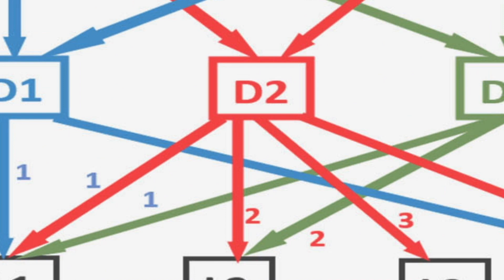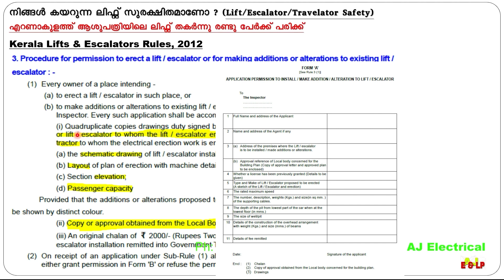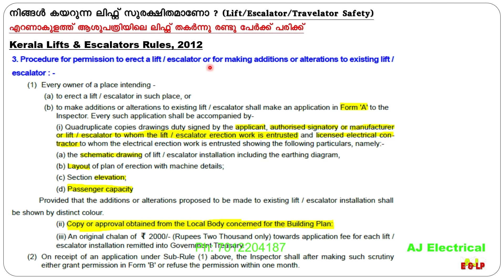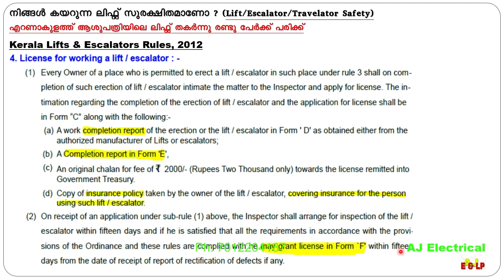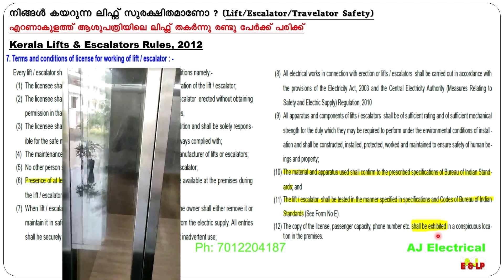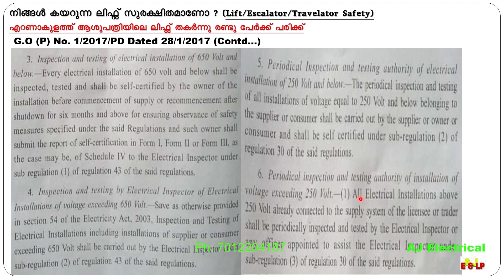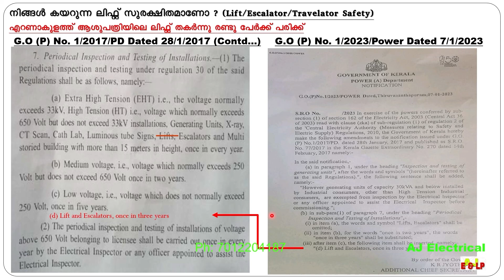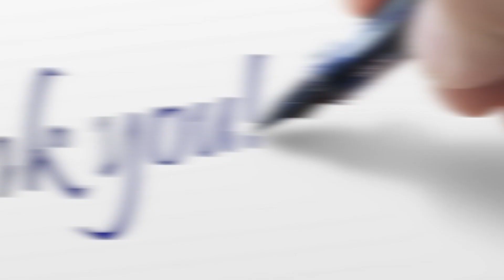73. ലൈസൻസ് ഇല്ലാത്ത ലിഫ്റ്റിൽ അപകടം - ഏറണാകുളത്തുള്ള ആശുപത്രിയിൽ (ഭാഗം-2) (Lift Accident)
ലൈസൻസ് ഇല്ലാത്ത ലിഫ്റ്റിൽ അപകടം - ഏറണാകുളത്തുള്ള ആശുപത്രിയിൽ   (ഭാഗം-2) (Lift Accident)

നാമെല്ലാം  ലിഫ്റ്റിൽ യാത്ര ചെയ്യുന്നവരാണ്. പക്ഷെ, അതിൽ സുരക്ഷ ഉറപ്പാണോ? എറണാകുളത്തുള്ള ഒരു ആശുപത്രിയിൽ രണ്ട് പേർക്ക് ലിഫ്റ്റ് കാർ താഴേയ്ക്ക് വീണത് വഴി അപകടം ഉണ്ടായി. ഇത് എങ്ങനെ സംഭവിച്ചു? ഇതിന് നിയമപരമായ അംഗീകാരം ഉണ്ടായിരുന്നോ? എങ്ങനെ ആണ് ലിഫ്റ്റിന് ലൈസൻസ് ലഭിക്കുക? ഈ വക കാര്യങ്ങളെല്ലാം ഈ വീഡിയോയിൽ വിശദീകരിച്ചിട്ടുണ്ട്.

വീഡിയോ ദയവായി പൂർണമായി കണ്ടു അഭിപ്രായങ്ങൾ കമെൻറ് ബോക്സിൽ എഴുതുക.